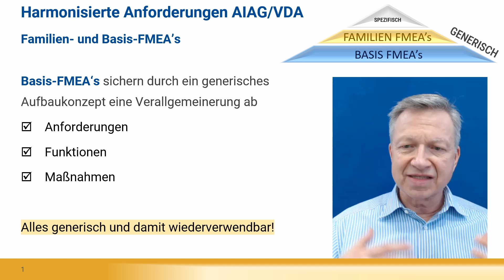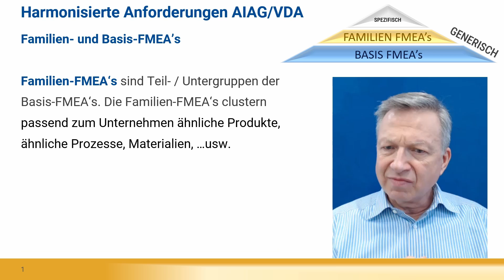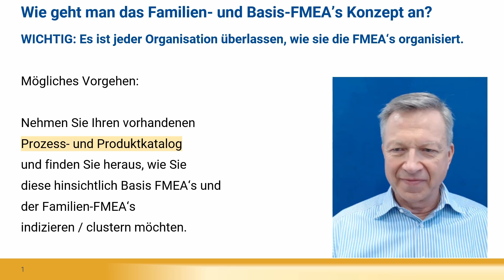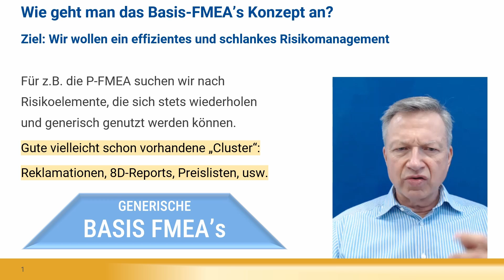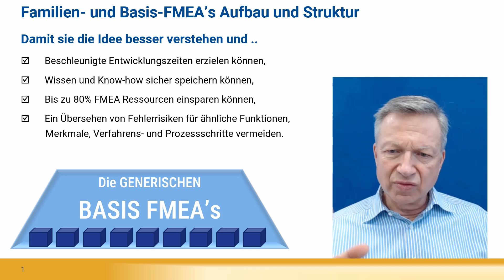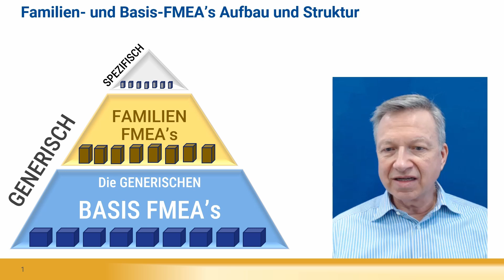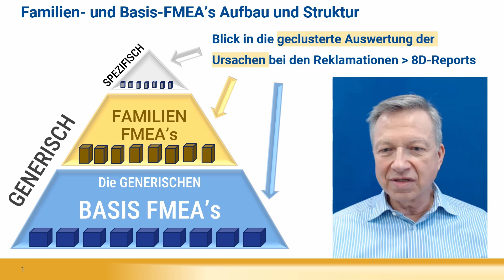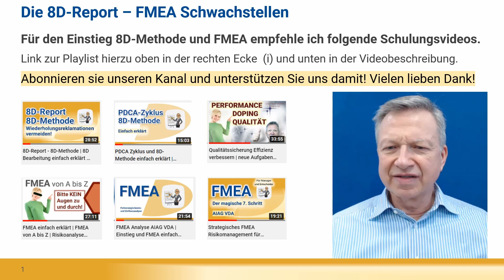Risikomanagement FMEA AIAG VDA⭐️FMEA Risikoanalyse effizienter gestalten: Basis-FMEA P-FMEA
FMEA bedeutet „Fehlermöglichkeits- und -Einflussanalyse". Die FMEA Methode ist eine entwicklungs- und planungsbegleitende System- und Risikoanalyse, mit dem Ziel potenzielle Risiken in Systemen, Produkten und Prozessen zu finden. Im Rahmen des Risiko- und Qualitätsmanagements ist die FMEA ein Werkzeug zur Fehlervermeidung, Erhöhung der technischen Zuverlässigkeit und Eingrenzung des Risikos. Die Entwicklung und Erstellung einer zum Unternehmen passenden FMEA-Struktur mittels FMEA-Modulen von Familien- und Basis-FMEA’s ist wichtig, um die FMEA Praxis auch "leben" zu können.

📌 Unsere OECplus Seminare und kostenfreie Online-Kurse:
🔥 Moderationstechniken & Meetings meistern
👉 Erfolgreiche Meetings & Workshops moderieren – mit klaren Methoden, Struktur & Wirkung:

🔥 Projektmanagement-Tools, die du kennen musst
👉 Effizienter planen, besser steuern & Projekte erfolgreich abschließen – sofort umsetzbar:

🔥 Prozessoptimierung in der Praxis
👉 Abläufe analysieren, Engpässe beseitigen & Performance steigern – mit den besten Methoden:

🔥 Operational Excellence & Lean Management umsetzen
👉 Strategien für schlanke, effiziente & agile Prozesse – mit Best Practices & digitalen Tools:

In diesem Schulungsvideo lernen Sie alles über Failure Mode and Effects Analysis (FMEA) Deutsch - Generisches FMEA Risikomanagement. Sie erhalten Einblicke in die FMEA Harmonisierung Anforderungen AIAG und VDA, generische FMEA einfach erklärt und generische FMEA Module.

00:00 Willkommen zur FMEA Risikoanalyse | Failure Mode and Effects Analysis (FMEA) Deutsch
Wir erläutern das Konzept und den Aufbau von Familien-FMEA‘s und Basis-FMEA’s nach den Richtlinien von AIAG – VDA. Sie erfahren die Grundlagen von Basis FMEA, Varianten FMEA und Generische FMEA und wie man eine generische FMEA (Familien-FMEA) erstellt (CCFB-A2D-I1).

FMEA AIAG VDA konform mit den neuen 7 Schritte | Übersicht und Stand der AIAG-VDA FMEA-Harmonisierung

00:45 Harmonisierte Anforderungen AIAG/VDA
Die Entwicklung und Erstellung von Familien- und Basis-FMEA’s wird seitens AIAG VDA eindeutig empfohlen:

Beschleunigt Entwicklungszeiten
Wissen und Know-how wird gesichert
Ressourcen können gespart werden
Übersehen von Fehlerrisiken für ähnliche Funktionen, Merkmale, Technologie-, Verfahrens- und Prozessschritte wird vermieden.

03:06 Basis-FMEA’s | Familien-FMEA‘s | Entwicklung und Erstellung von Familien- und Basis-FMEA’s
Basis-FMEA‘s sichern durch ein generisches FMEA-Aufbaukonzept eine Verallgemeinerung ab:

Anforderungen
Funktionen
Maßnahmen
Das ideale Ziel ist, alle FMEA‘s generisch und damit wieder verwendbar zu machen!
Entwicklung und Erstellung von Familien- und Basis-FMEA’s
Familien-FMEA‘s sind Teil-/Untergruppen der Basis-FMEA‘s. Die Familien-FMEA‘s clustern passend zum Unternehmen ähnliche Produkte, ähnliche Prozesse, Materialien usw. Das Ziel der Familien-FMEA‘s ist es, mit einer passenden Familien-FMEA ein eindeutiges Cluster mit nur einer Risikoanalyse abzudecken.

05:57 Wie geht man das Familien- und Basis-FMEA’s Konzept an?
Es ist jeder Organisation überlassen, wie sie die FMEA‘s organisiert. Ein mögliches Vorgehen:

Nehmen Sie Ihren vorhandenen Prozess- und Produktkatalog und finden Sie heraus, wie Sie diese hinsichtlich Basis-FMEA‘s und der Familien-FMEA‘s indizieren/clustern möchten.
Ziel: Wir wollen ein effizientes und schlankes Risikomanagement durch die Anwendung generischer FMEA. Für die P-FMEA suchen wir nach Risikoelementen, die sich stets wiederholen und generisch genutzt werden können. Gute, vielleicht schon vorhandene „Cluster“: Reklamationen, 8D-Reports, Preislisten usw.

09:10 Familien- und Basis-FMEA’s Aufbau und Struktur | generische FMEA
Damit Sie die Idee zu diesem FMEA-Aufbau besser verstehen und:

Beschleunigte Entwicklungszeiten erzielen können
Wissen und Know-how sicher speichern können
Bis zu 80% FMEA Ressourcen einsparen können
Ein Übersehen von Fehlerrisiken für ähnliche Funktionen, Merkmale, Verfahrens- und Prozessschritte vermeiden

17:48 Weitere FMEA-Schulung, Training und Grundlagen FMEA
In diesem Video vertiefen wir die generische FMEA, Basis-FMEA, Familien-FMEA, spezifische FMEA und Varianten-FMEA. Ziel ist das Verstehen der Idee zur generischen FMEA, CCFB-A2D-I1, generische FMEA Module und generisches FMEA Risikomanagement.